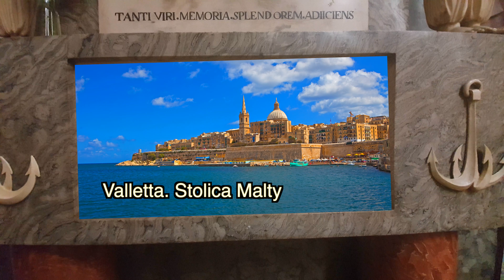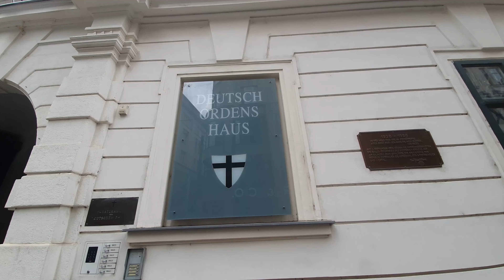Wiedeń. Centrum.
Zwiedzamy zabytkowe centrum oraz bawimy się na Praterze.